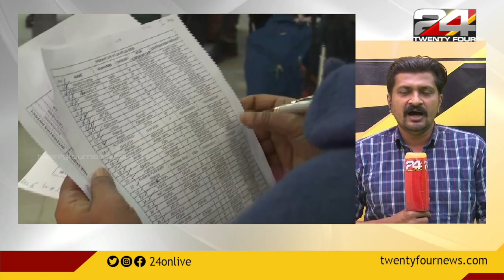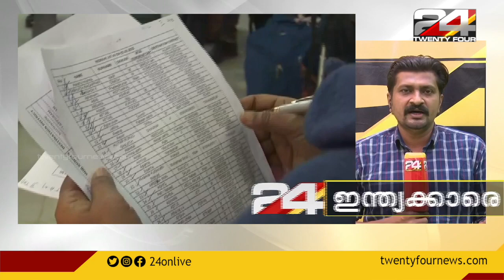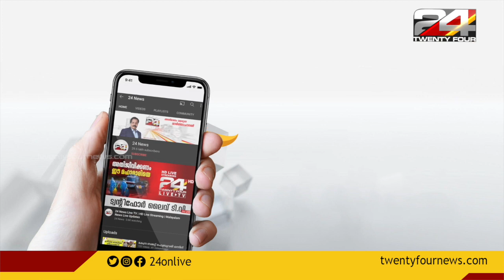NEWS TRACK | സമഗ്രമായ വാർത്താ വിശകലനം | 06 MARCH 2022 | 24 NEWS